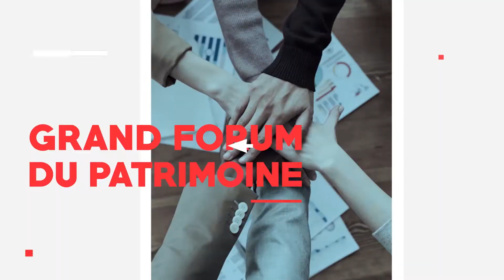La Matinale Gestion de Fortune Investissement Conseils Profession CGP Patrimoine24 - 4 octobre 2022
Avec :
- Etienne Jacquot - Fondateur Revenu Pierre
- Michel Escalera - Directeur général - Palatine AM
- Louis Desforges - Responsable du développement Retail - Jupiter AM